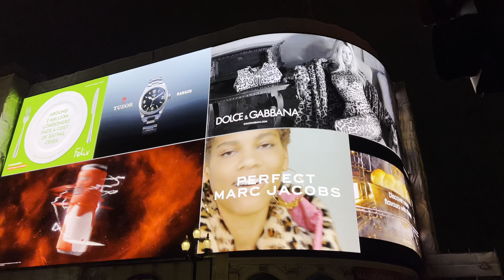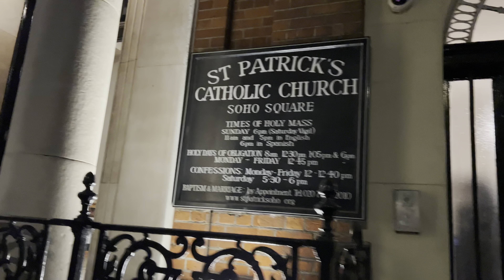London Winter Walk 🇬🇧 Nightlife West End, Piccadilly Circus to SOHO | Central London Walking Tour.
It is a Central London Winter Walk in 2023  🇬🇧 Nightlife West End, Piccadilly Circus to Soho  | London Night Tour | London walking tour

Welcome!  Filmed in March 2023.

Video search:
London Walking,
London 2023,
London
Visit London
2022 Walk in London
Hidden London,
London history,
londra passeggiate,
London tour,
soho nightlife,
soho night walk,
london west end at night,
central london night walk,
night walk, london nightlife,
walking in london at night,
london 4k,
4k london walk,
4k london night,
best london walking tour,
london walking tour night,
4K HDR walk,